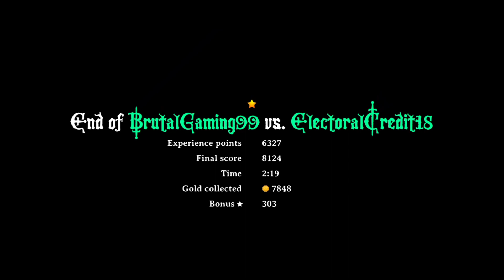Magic Rampage Best Combination Sets For Blade Of The Wicked